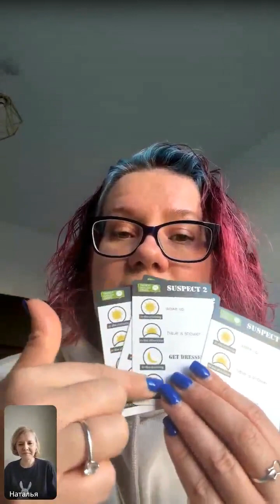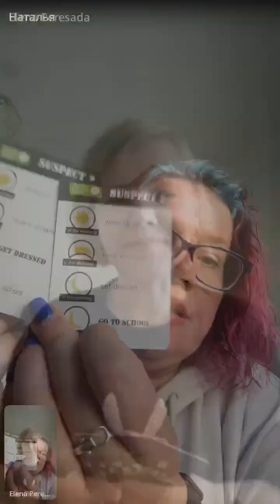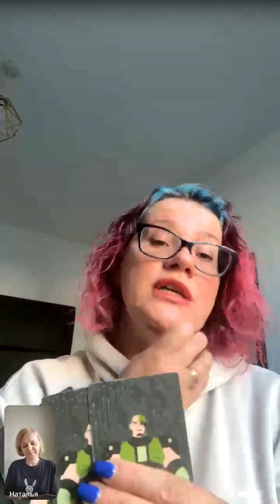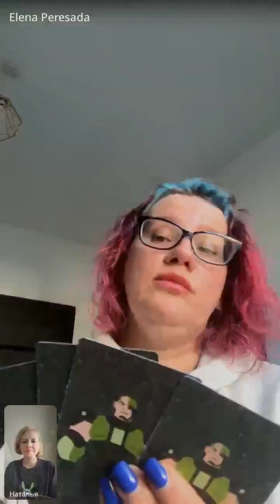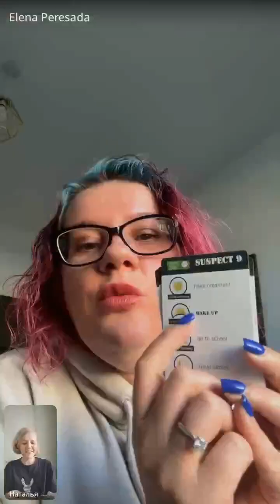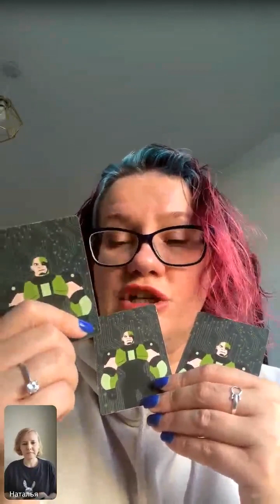Старые игры по-новому: Cyborgs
Как играть в игру Cyborgs и как использовать карточки в других активностях - об этом говорили Елена Пересада и Наталья Иванова.

1) Зачем играть с подростками они уже большие?
2) Какими должны быть игры, чтобы в них хотелось играть?
3) Что может "убить" игру?
4) Что делать с детьми, которые сильно расстраиваются после своего проигрыша?
5) Как использовать карточки от игры Cyborgs не по назначению?

Если вы хотите приобрести игру, заходите к нам на сайт или приобретайте ее на OZON. Все игры в наличии по ссылке